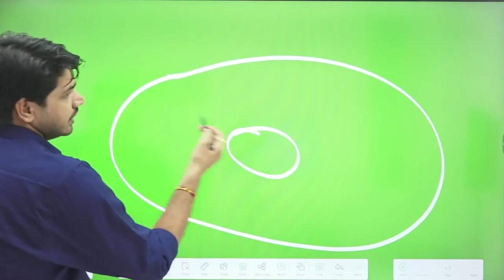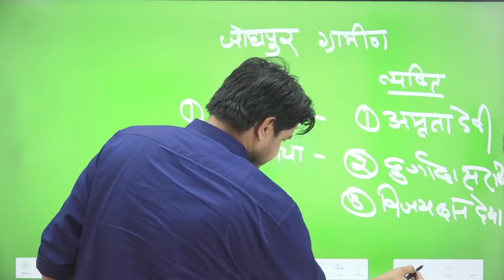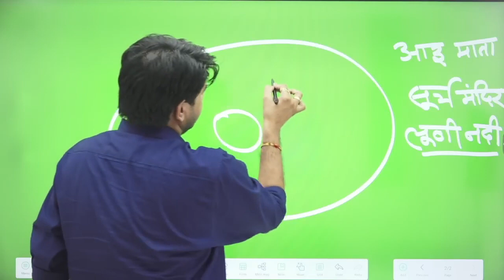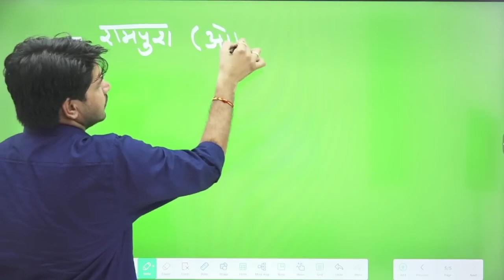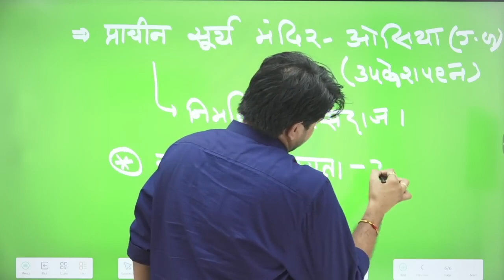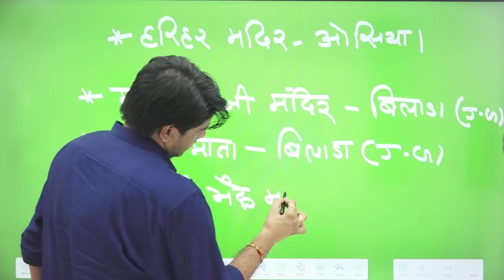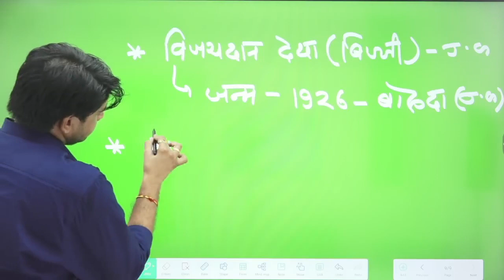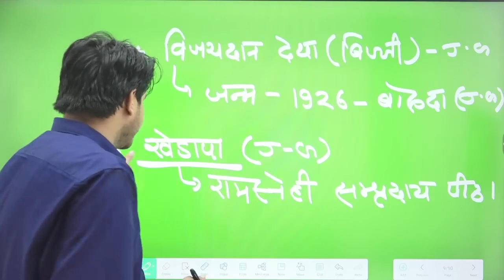नया ज़िला: जोधपुर ग्रामीण-क्या नया? क्या परिवर्तन? By Subhash Charan Sir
To join a new batch, download the Dhurina app and start learning